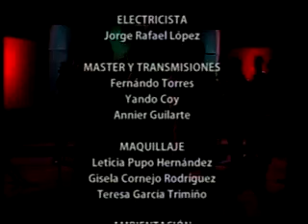MM Maravilla De Florida - 1 Mayo 2012